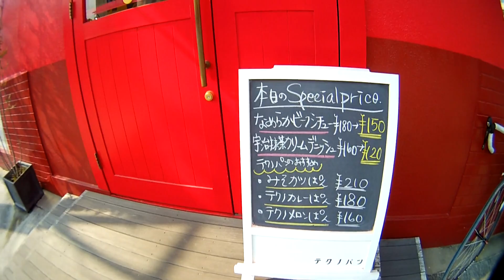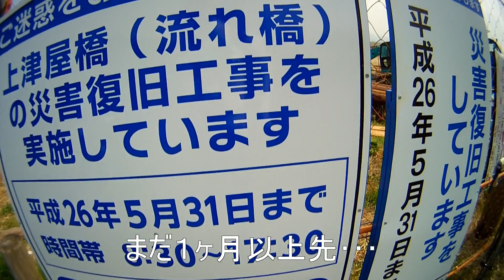パン屋さんへポタリング３